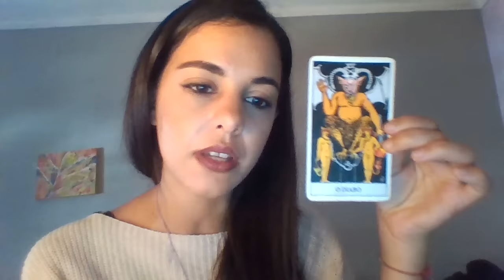ARIES - SEPTEMBER 2016 INTUITIVE TAROT READING